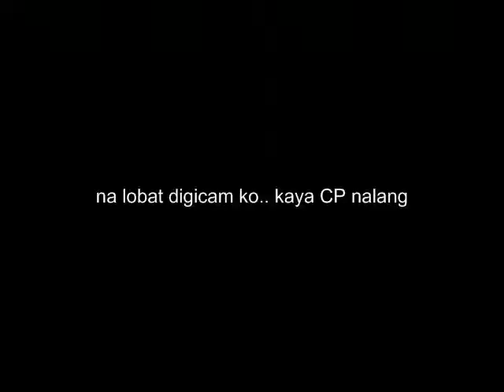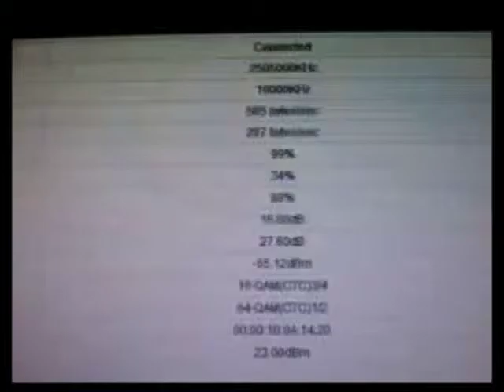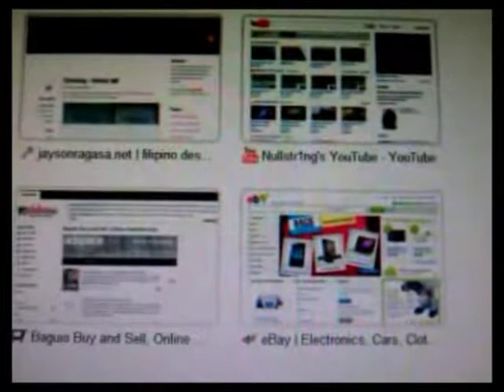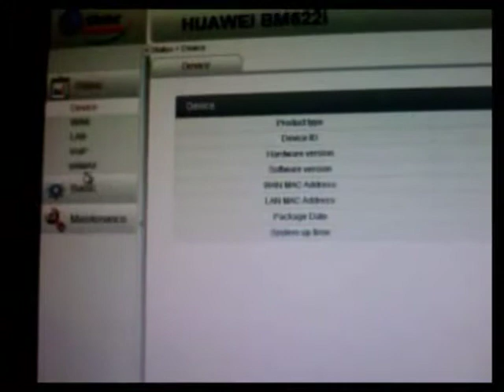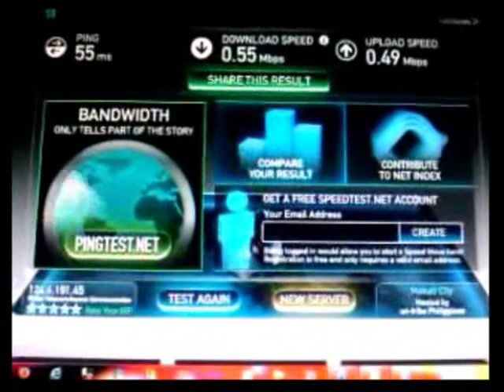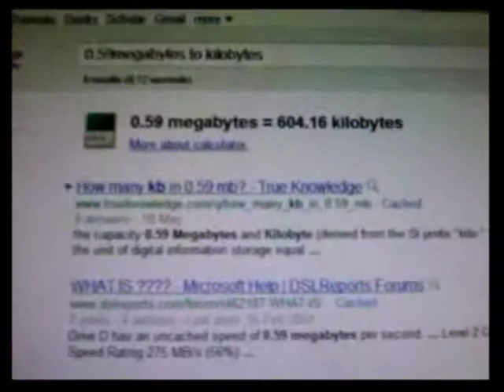boosting huawei bs622i - version 2